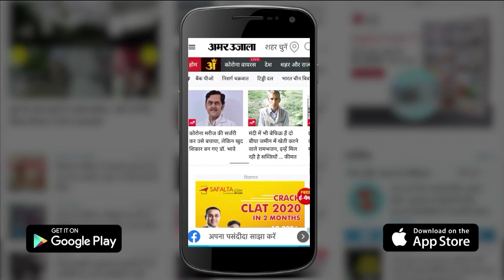Maharashtra Politics: लव-जिहाद पर Shinde सरकार हुई सख्त, Fadnavis बोले लाया जायेगा कानून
Maharashtra News: महाराष्ट्र के उप मुख्यमंत्री देवेंद्र फडणवीस ने कहा कि उनकी सरकार अन्य राज्यों में विधेयकों और अधिनियमों के विस्तृत अध्ययन के बाद 'लव-जिहाद' के मुद्दे पर अंतिम फैसला लेगी. उन्होंने इस बात पर जोर दिया कि अंतर-धार्मिक विवाहों का विरोध नहीं किया जा रहा है. फडणवीस ने राज्य विधानमंडल से कहा, "हम अन्य राज्यों में का अध्ययन करेंगे और फिर मामले में उचित निर्णय लेंगे."

Maharashtra Deputy Chief Minister Devendra Fadnavis said his government would take a final call on the issue of 'love-jihad' after a detailed study of bills and acts in other states. He emphasized that there is no opposition to inter-religious marriages. Fadnavis told the state legislature, "We will study in other states and then take an appropriate decision in the matter."